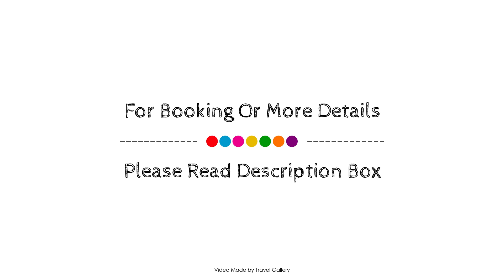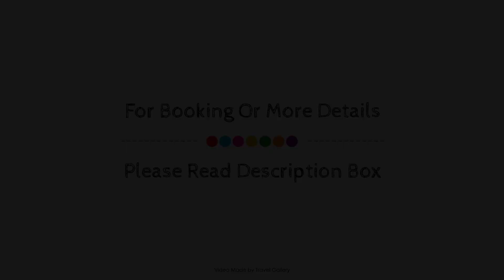Kaila City Hotel Ex K House Hotel, Alanya, Turkey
Searching For
1. Kaila City Hotel Ex K House Hotel - Alanya
2. Kaila City Hotel Ex K House Hotel - Alanya Virtual Tour
3. Kaila City Hotel Ex K House Hotel - Alanya Rooms
4. Kaila City Hotel Ex K House Hotel - Alanya Amenities
5. Kaila City Hotel Ex K House Hotel - Alanya Videos
6. Kaila City Hotel Ex K House Hotel - Alanya Offers
7. Kaila City Hotel Ex K House Hotel - Alanya Deals
Audio Credit:
Track Title: Subway Dreams
Artist: Dan Henig